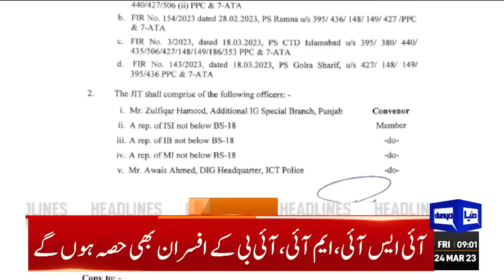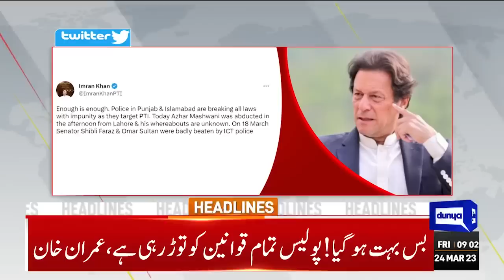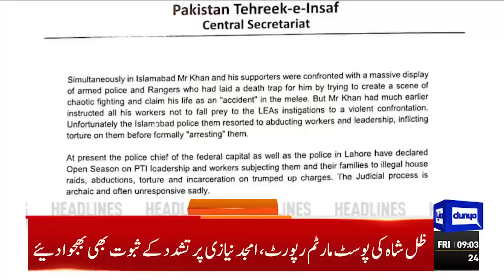Nawaz Sharif Statement | Dunya News Headlines 09:00 AM | 24 March 2023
Law minister calls for grand national dialogue among all stakeholders

Imran accuses police of 'breaking all laws with impunity'

PTI to approach SC against ECP for postponing election in Punjab

Govt constitutes JIT to probe PTI attacks on courts

Court sends Imran's newphew Hassaan Niazi on 14-day judicial remand

Time revealed Imran is not just fraudster but terrorist too, claims Nawaz